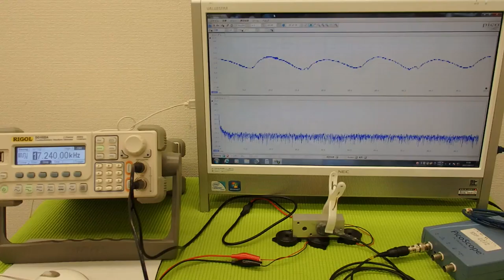音圧測定装置：超音波テスターを利用した実験動画 ultrasonic-labo